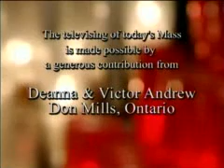Daily Mass Part 4 of 4 Monday 31 December 2007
Fr. Skibinski celebrates the entire Daily Mass in 4 parts, from the English-speaking Catholic Bishops of Canada and St. Basil's Church in Toronto.